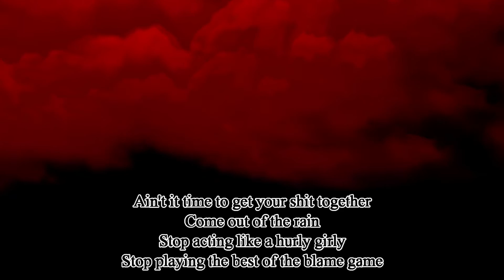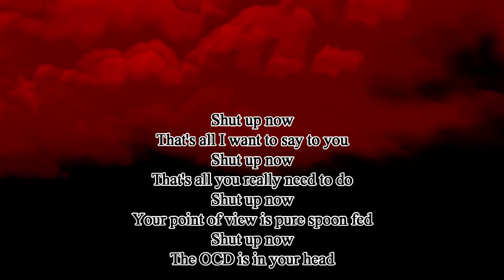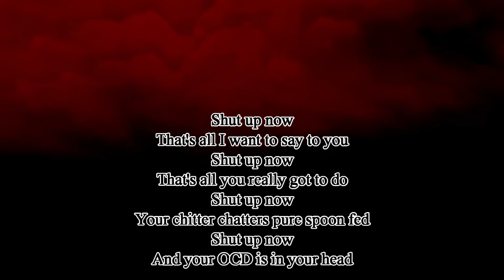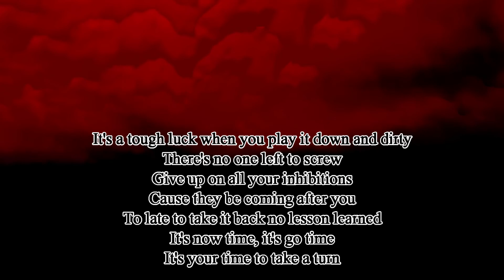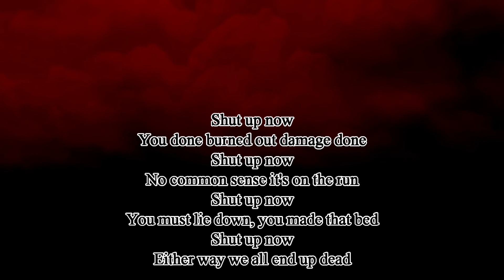Wilbur Flynn - Shut Up Now - 2020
Performed by Greg Sellars
Written by Greg Sellars
Lyrics by Greg Sellars
Produced by Greg Sellars
Video by Robin McDonald